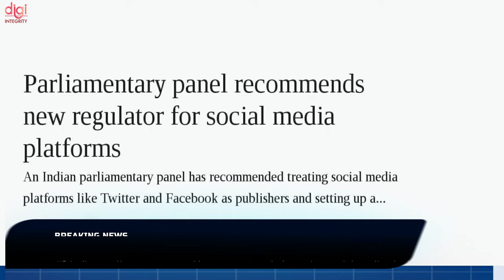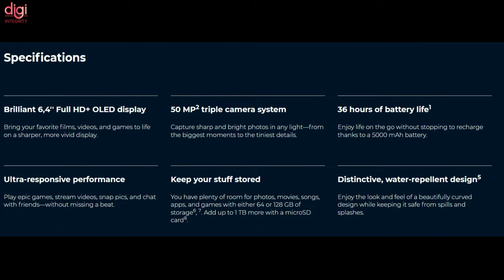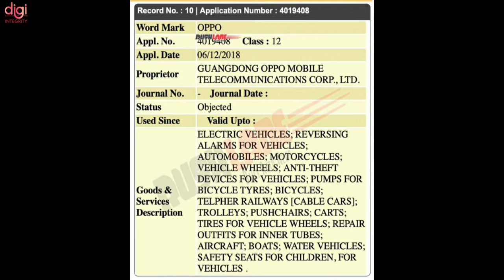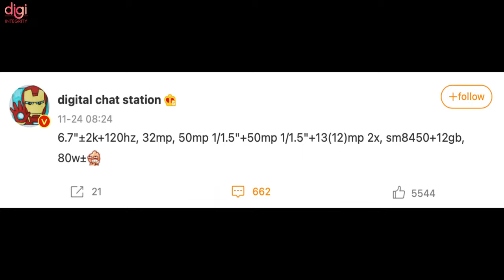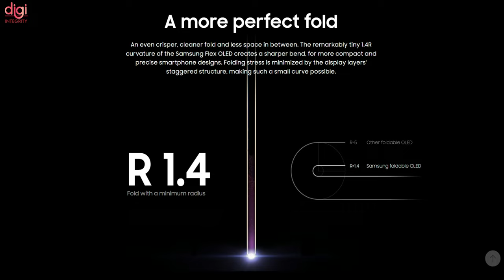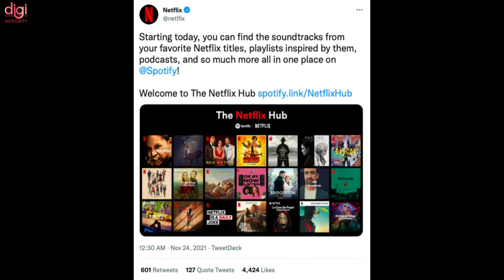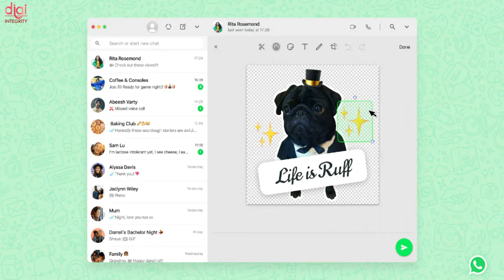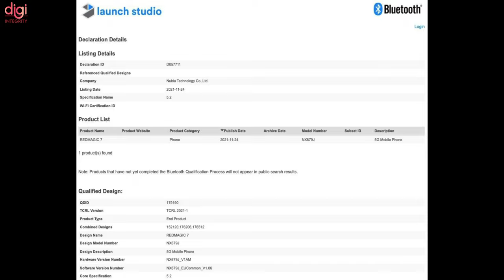Jio lost 19M users 😱, 6G In India😮, OnePlus RT & Buds Z2, Moto G31 Coming, OPPO E Scooter-DIN244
Video Highlights
(0:00) : Introduction
(0:14) : You can turn your old diesel car into an electric vehicle
(0:34) : 6G launch in India promised by 2024, even though 5G is yet to arrive
(0:47) : Indian parliamentary panel has recommended treating social media platforms
(1:19) : Motorola Moto G31 to launch in India on November 29
(1:53) : Moto G51 5G launching in India next month
(2:09) : DIZO reaches 1 million customers within five months in India
(2:29) : OnePlus RT, OnePlus Buds Z2 expected to launch in India in December
(2:42) : OPPO electric scooter price in India tipped
(2:56) : Oppo Find X4 Pro Key Specifications Allegedly Leaked
(3:12) : OPPO Watch Free to launch alongside OPPO Reno7 series in India
(3:24) : Reliance Jio lost over 19 million users in September while Airtel added 0.27 million
(3:36) : Samsung officially announces its chip factory in Taylor, Texas
(3:49) : Samsung Launches OLED ERA Website Showing The Latest Flexible OLED Technology
(4:34) : Snapdragon 8 Gen1 phone may have just scored 1 million points in AnTuTu
(5:11) : Spotify collaborates with Netflix to launch new dedicated Netflix Hub
(5:43) : WazirX crashes after users sell on talk of India crypto ban
(5:56) : WhatsApp to get ‘create your own stickers’ feature soon, spotted in beta
(6:08) : Xiaomi 12 Features Symmetrical Stereo Speakers
(6:45) : Xiaomi TWS 3 Pro launching in India soon
(7:16) : Xiaomi 11T, 11T Pro, Redmi 10 2022 launching in India soon
(7:33) : RedMagic 7 (NX679J) With 5G Support Clears Bluetooth SIG Certification, Launch Expected Soon
(7:48) : Is This The First Air Purifier From Motorola in India?
(8:35) : Thanks for watching

Oppo Reno 7 series, Honor 60 Series, OnePlus RT 🇮🇳, Moto G200 W/ SD888+, MTK Dimensity 7000-DIN241